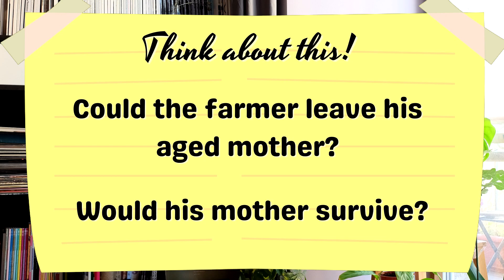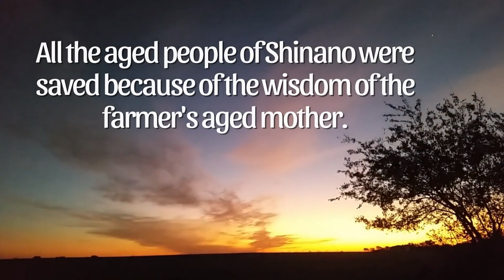The Story of the Aged Mother, A Japanese Folktale by Matsuo Basho Grade 8 English for ODL